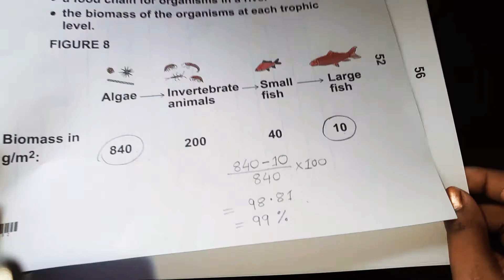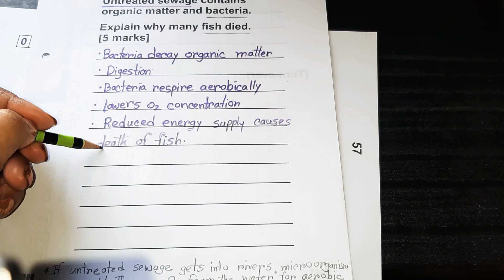AQA GCSE BIOLOGY-2018 H Paper (Q-7) FoodChain // Educator Sharmin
-2018 H Paper
AQA GCSE BIOLOGY-2018 H Paper (Q-7)

7. Figure 8 shows:
* a food chain for organisms in a river
* the biomass for organisms at each tropic level.

Figure 8
Algae --- invertebrate small fish large fish

Biomass in               840 g/m2

7.1. Draw a pyramid of biomass for the food chain in figure 8 on figure 9.

You should:
* use a suitable scale
* label the x-axis
* label each trophic level.
7.2. Calculate the percentage of the biomass lost between the algae and the large fish.
Give your answer to 2 singnificant figures.

840- 10      x   100
840

99 %

7.3. Give ONE way that biomass is lost between trophic levels.
Ans: respiration

7.4. A large amount of untreated sewage entered the river. Many fish died.
Untreated sewage contains organic matter and bacteria.
Explain why many fish died.
Ans: Bacteria decay organic matter
Digestion
Bacteria respire aerobically
Lowers O2 concentration
Reduced energy supply causes death of fish